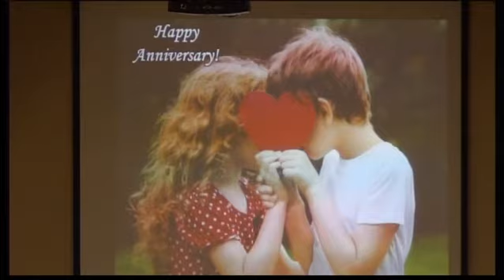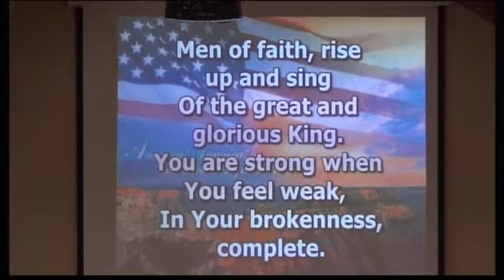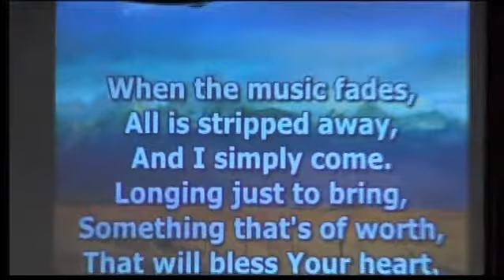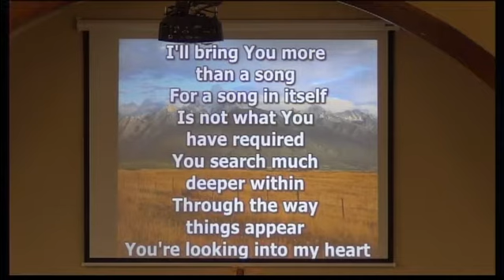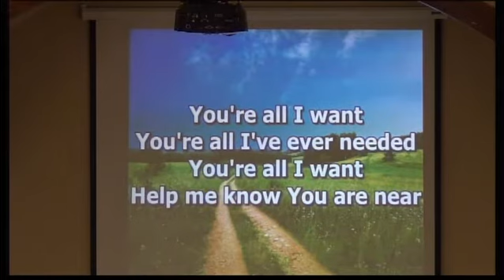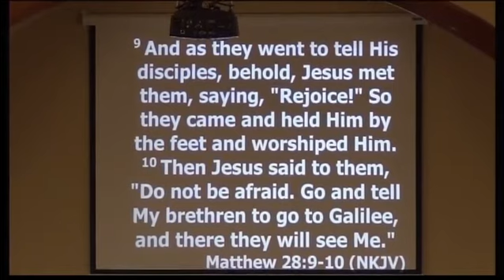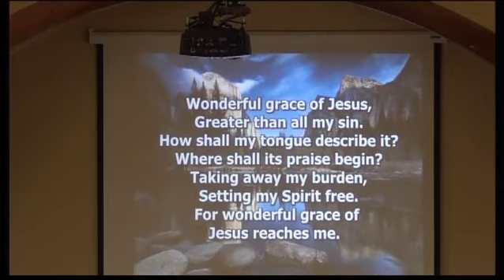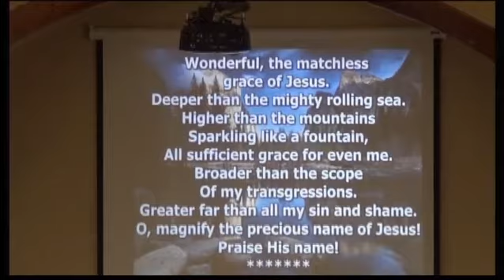Aulne Church Service Apr 19 2020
Aulne Church Worship Service for April 19, 2020
Sermon: He's Risen, Really?